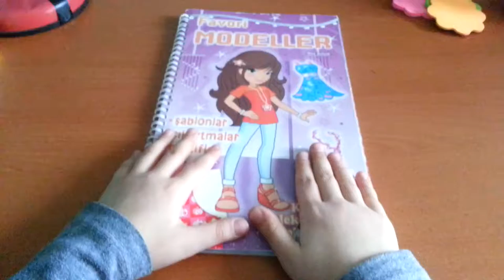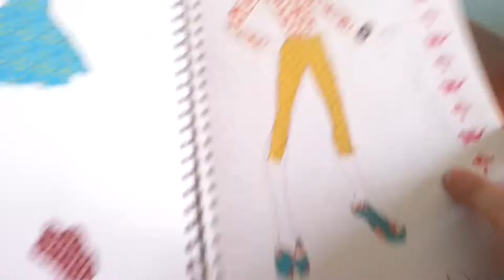Favori Modeller Kitabım